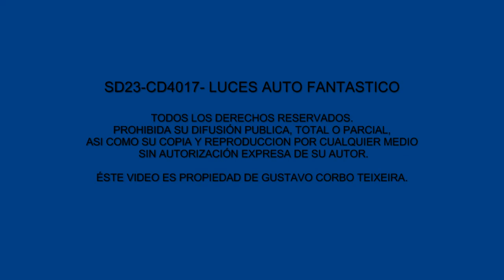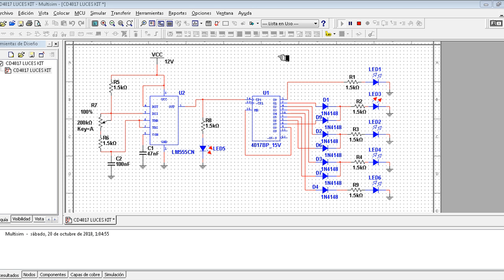COMO HACER LAS LUCES AUTO FANTÁSTICO CON EL CD4017- MULTISIM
Se muestra una posible construcción de unas luces similares a las del auto fantástico con el CI 4017.